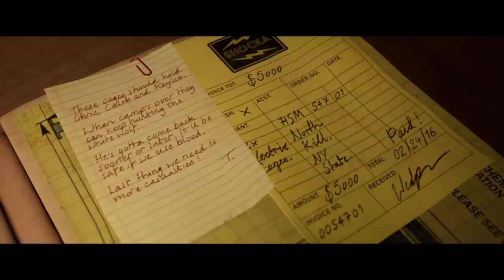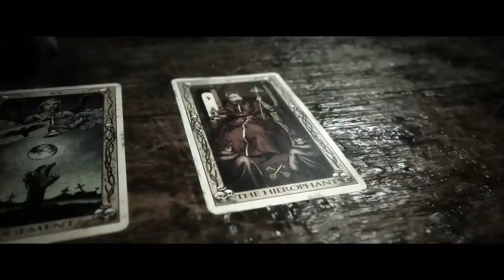NASCONDINO M0RTALE IN CASA HACKETT FRA PAZZI ARMATI E LICANTROPI | The Quarry - ep.09